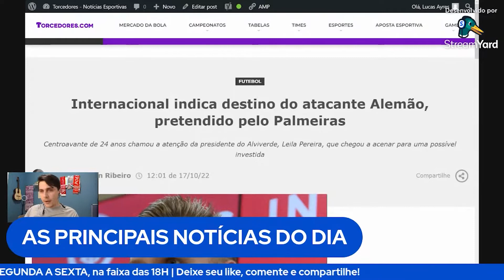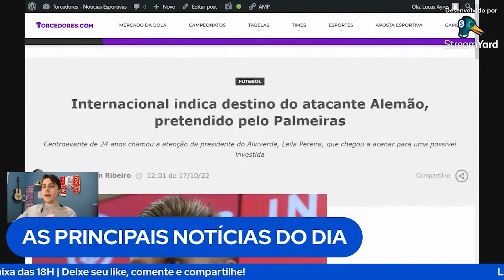INTERNACIONAL DEFINE FUTURO DE ATACANTE ESPECULADO NO PALMEIRAS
Notícia dada em 17/10. Confira as principais notícias do dia AO VIVO nas lives da TV Torcedores, de segunda a sexta, na faixa das 18h.